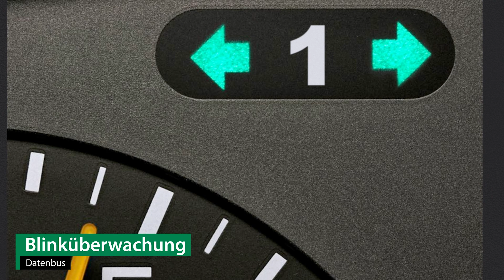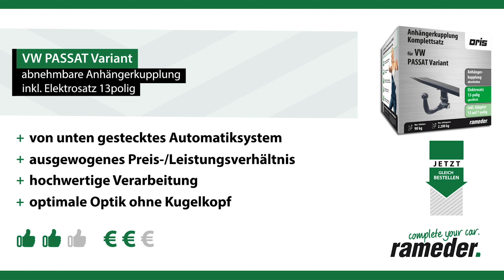Anhängerkupplung abnehmbar VW PASSAT Variant | Oris Komplettsatz + Montage von Rameder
►Anhängerkupplung abnehmbar + Elektrosatz + Montage | VW PASSAT Variant | Oris

Einbau, Montage und Produktvorstellung einer universal Anhängerkupplung inkl. E-Satz für den VW PASSAT Variant . Die vorgestellte AHK abnehmbar von Oris ist bei Rameder erhältlich Das Nachrüsten der Anhängevorrichtung kann optional in einem unserer bundesweit verteilten Montagepoints von uns übernommen werden

Warum sollte ich meine Anhängerkupplung für den VW PASSAT Variant bei Rameder kaufen?
+Bestpreis-Garantie
+Maximaler Kundenservice

Ist die Anhängerkupplung abnehmbar von Oris die richtige für meinen VW PASSAT Variant von VW?